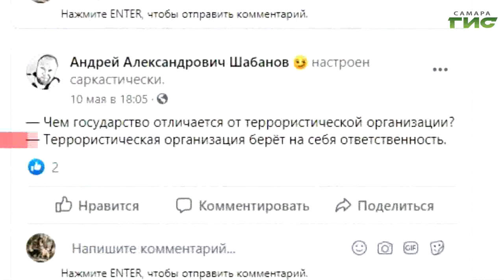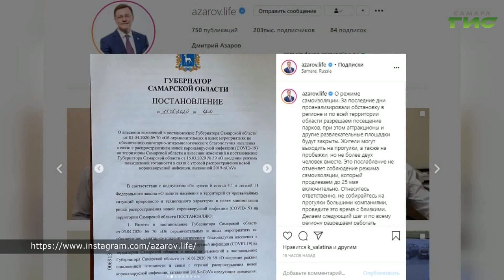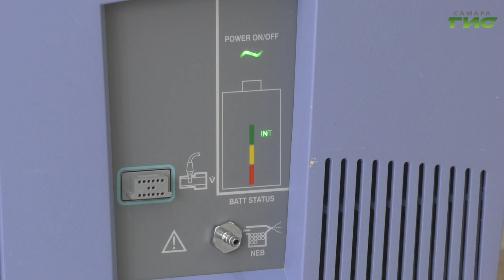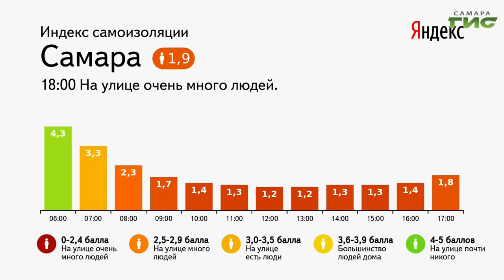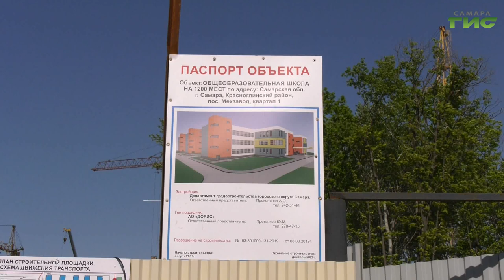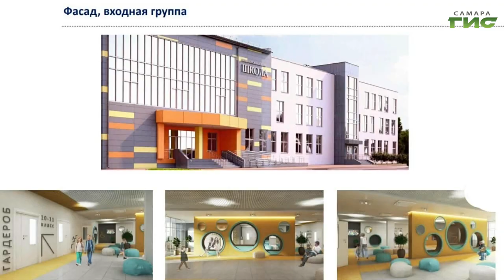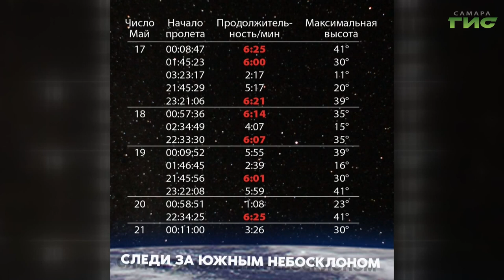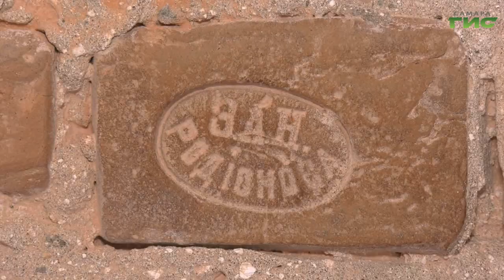"События" от 18.05.2020 (вечер)